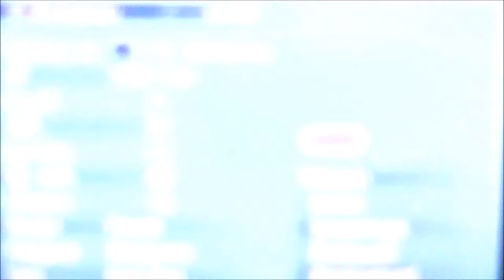POKEMON Y #51 * Fractalia City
Pokemon Y Part 51 Fractalia City